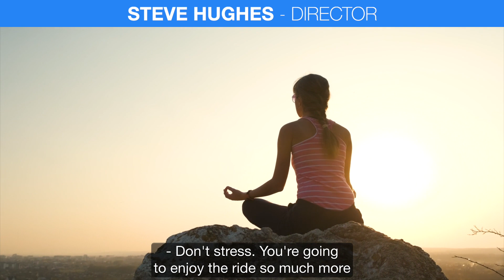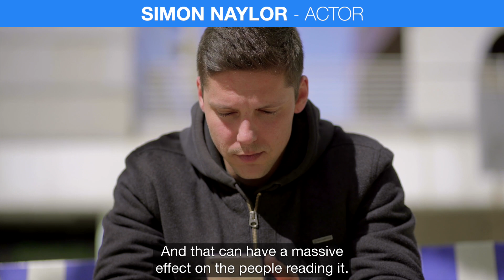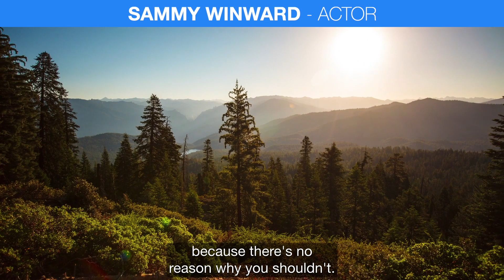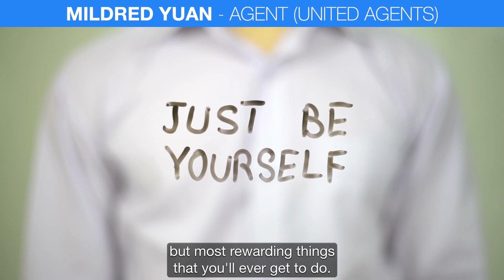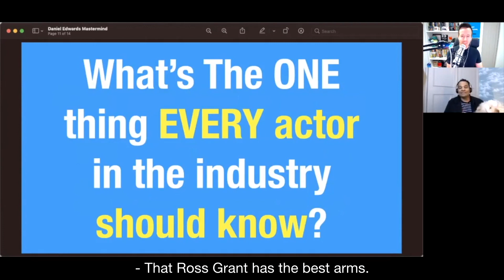1 Thing Every Actor NEEDS To Know! | Motivational Video | Act On This - The TV Actors' Network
The BIGGEST casting directors, agents, actors, writers, directors and producers in TV share with you THE ONE THING they want EVERY actor to know!

All audio in this video has been taken from weekly member-only Zoom calls!

If you're an actor, looking to progress your TV acting career FAST - come join the tribe TODAY!

If you’re looking for your first TV role in 2022, the waiting list for my flagship course, 'First TV Role Fast-Track', is NOW OPEN!